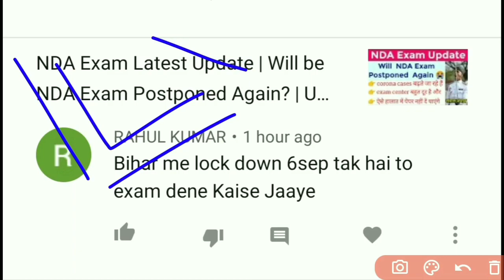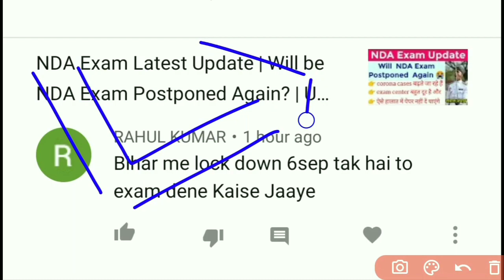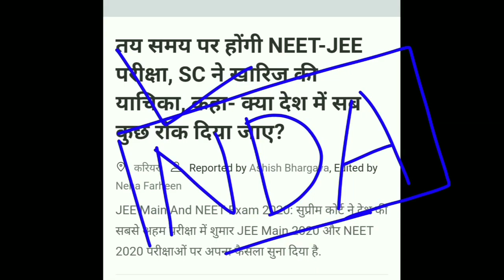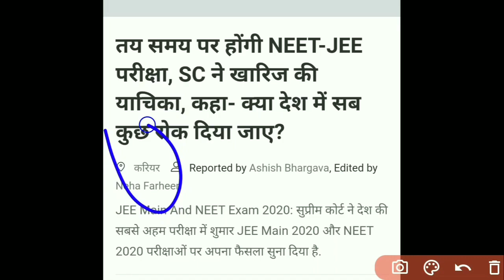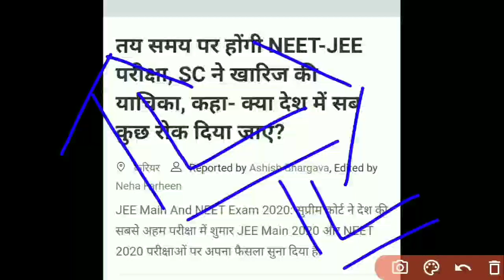UPSC NDA Exam Latest Update | NDA Exam Postponed? | Supreme Court Decision on Exam | Lockdown Again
NDA Exam Postponed Hona Chahiye Sir | NDA Exam Cancel 2020

UPSC NDA NA 1 & 2 Exam 2020 Latest News | Nda exam date 2020 | Nda exam Postponed Again | NDA Exam 2020 Postponed Again

Hello Guy's aaj hum bata karne wale hai UPSC NDA 1and 2 Exam 2020 aapka bahut comments aa raha tha exam ko Laker ki sir Bihar me 6 September tak lockdown bada dya gya hai or hamara nda exam 6 sept. Ko hai kase kare. Exam dene jeeya ya nahi.din per din cases bedta ja rhe hai or lockdown hai and aane jane ki subidha nahi hai iss halart me exam dena mushkil hai. Kya kare sir mushkil hai. Or supreme court decision aa gya hai exam ko lekar ki exam postponed nahi hoga ab kya kare.
To aaj hum iss video me sabi ki sabi jaruri Batein Karne Wale Hai aap video pura dekha or please Video ko share jarur kar dena. Or kuch be Batein Karne hai to Telegram Join Now

Nda exam date 2020 Update | nda exam kab hoga | UPSC Nda 2020 Exam Date | will nda exam Postponed Again 2020 |

Umeed hai video aapko pasand aayagi